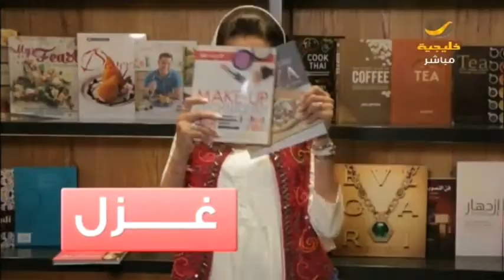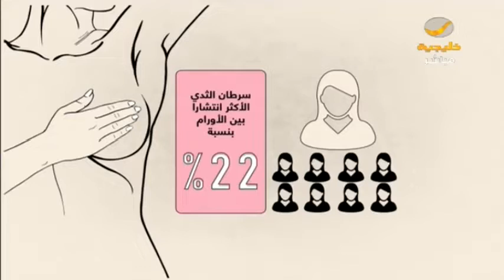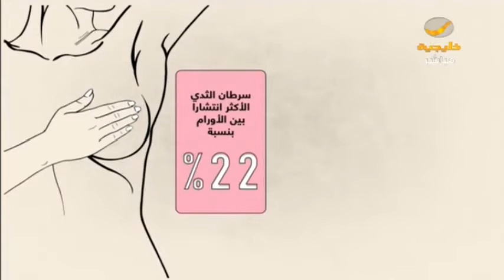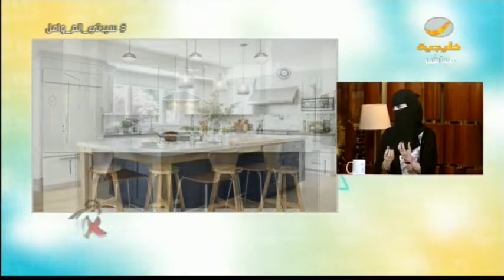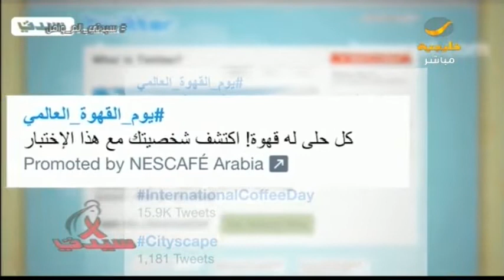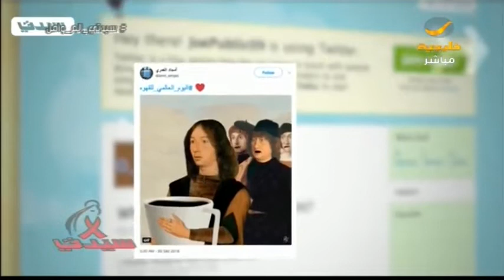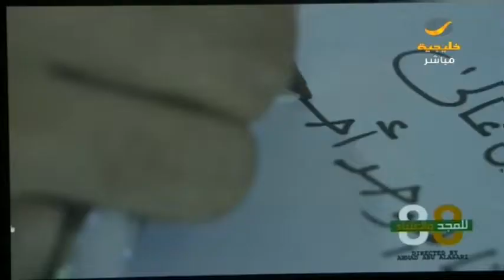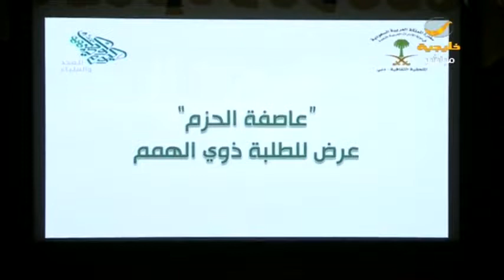سيدتي 2 اكتوبر 2018